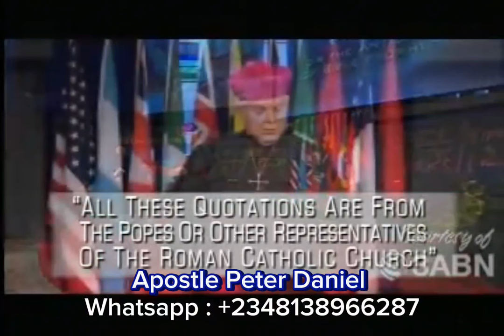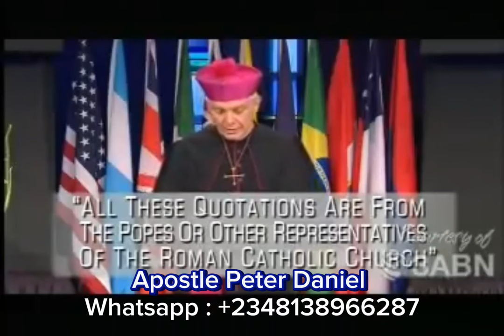Sunday Worshiper will End up in Hell Fire PART 2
Danger await Sunday worshipers